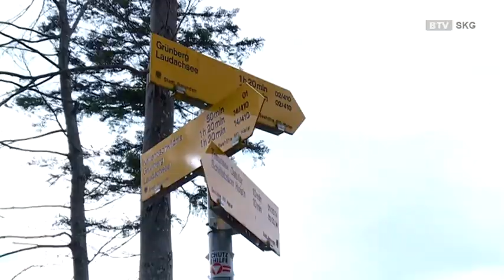wandern mit lamas skg